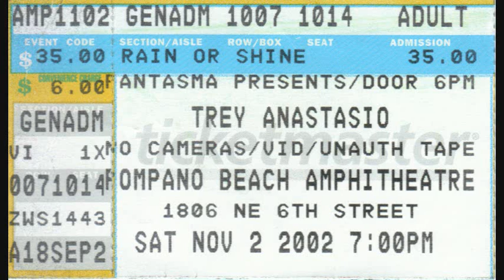Trey Anastasio Band - Pompano Beach Amphitheatre, Pompano Beach, FL 2002-11-02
This is sourced from mp3s I downloaded years ago. Taped by beeohbee